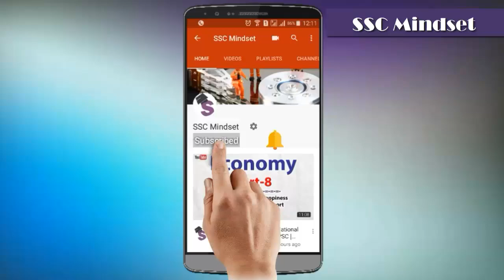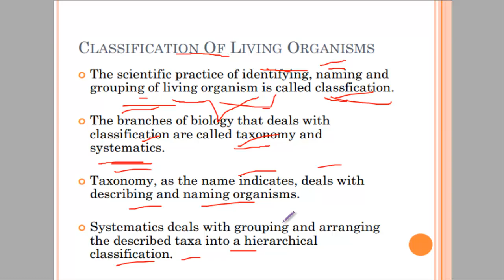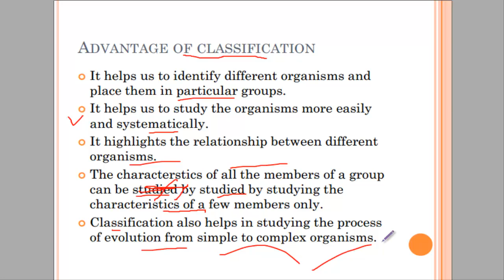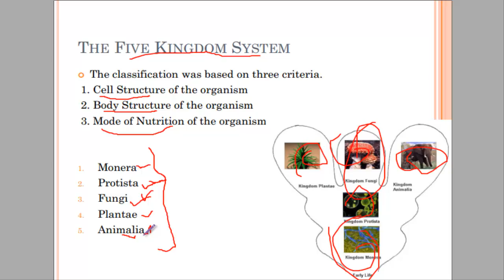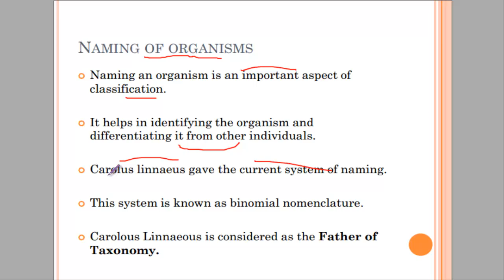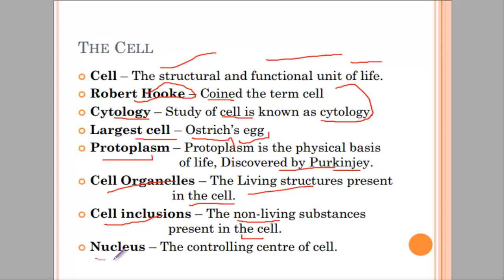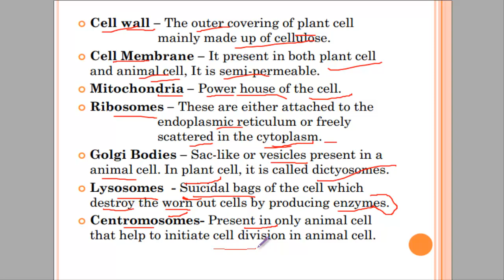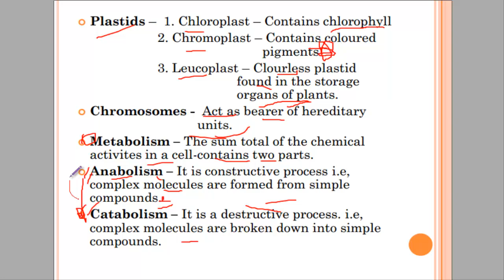जीवविज्ञान Biology Crash Course (1/13) : Classification of organisms | The Cell | SSC CGL 2017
Biology Crash Course (Part-1) : Classification of organisms | The Cell | SSC CGL 2017